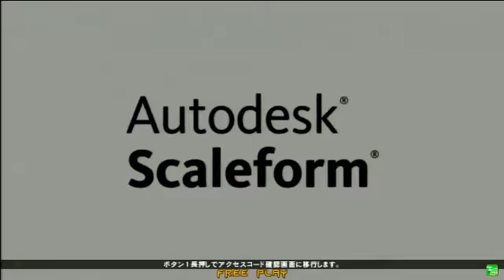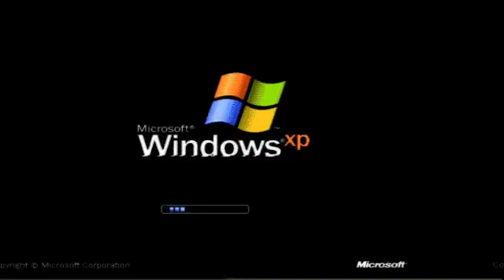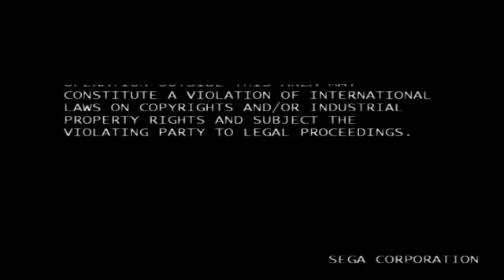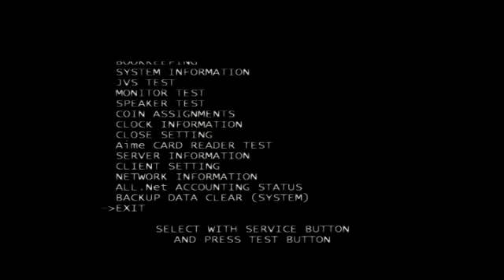高田馬場ミカド GUILTY GEAR Xrd -SIGN- 1月21日 初中級者大会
毎週水曜日に高田馬場ミカドで行っている初中級者大会の初級者大会動画です